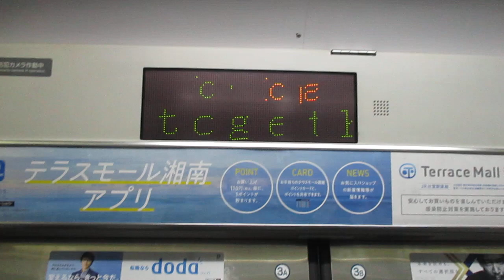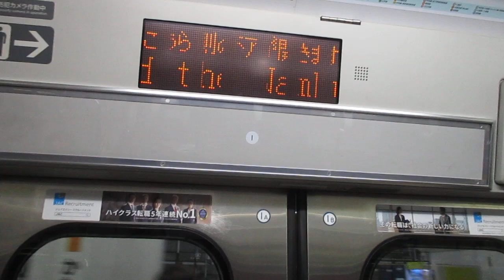【国府津～古河間各駅停車】上野東京ライン宇都宮線直通普通古河行きE231系近郊型S-30編成(機器更新車)+K-27編成(機器更新車)15両 川崎駅発車